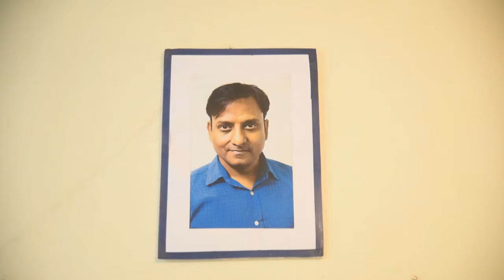Bhoot actor episode 4